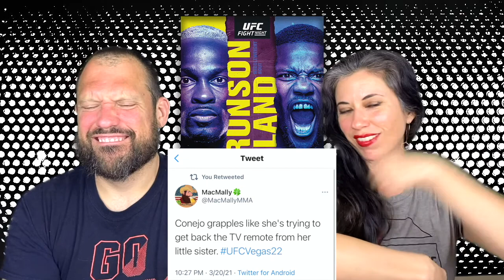Reactions: Derek Brunson UDs Kevin Holland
UFC Vegas 22 featured Derek Brunson vs. Kevin Holland as the main event and it was an interesting fight. We talk about Brunson's win, Holland's silliness and then our favorite fight from the rest of the night. Enjoy!

READ...
Derek Brunson Reveals Secret to Success

Kevin Holland Wants Next Shot at Champ: ‘I’m Doing It!’

Rival on Israel Adesanya: ‘He’s Not the Champion Anymore’

Green Screen Background: Photo by Steve Johnson from Pexels